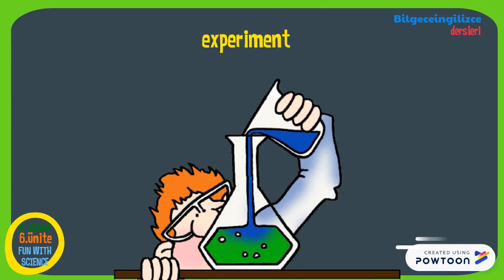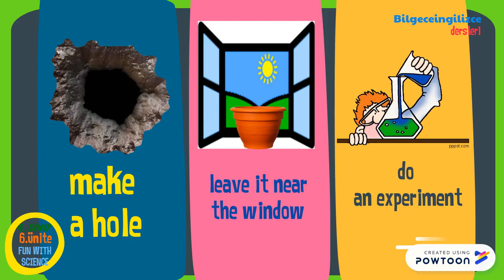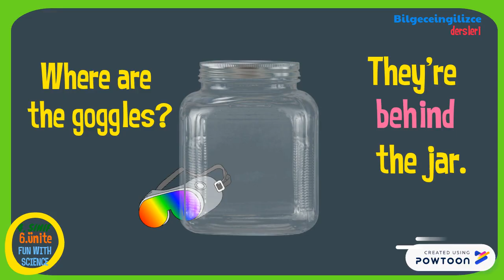4.sınıf ingilizce 6.ünite(FUN WITH SCIENCE)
4.sınıf ingilizce 6.ünite(FUN WITH SCIENCE)konu anlatımı-- Created using Powtoon -- Free sign up -- Create animated videos and animated presentations for free.  PowToon is a free tool that allows you to develop cool animated clips and animated presentations for your website, office meeting, sales pitch, nonprofit fundraiser, product launch, video resume, or anything else you could use an animated explainer video. PowToon's animation templates help you create animated presentations and animated explainer videos from scratch.  Anyone can produce awesome animations quickly with PowToon, without the cost or hassle other professional animation services require.